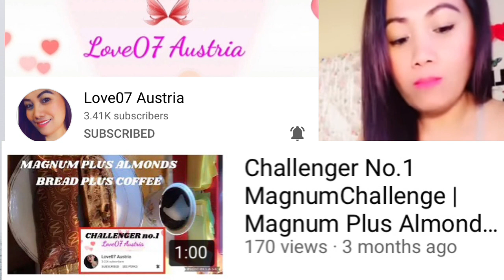Isang Libot Limang Daan Para Po Sayo | Congratulations and Merry Christmas 🎁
FOR 2x30petot DALAWANG UNA MAKAKAHULA NG BIBIGYAN KO NG 1500petot COMMENT YOUR answer Now 🥰 entry ends before premiere start 🥰